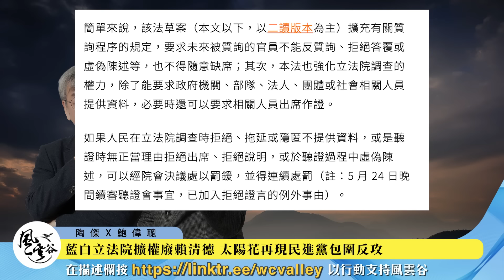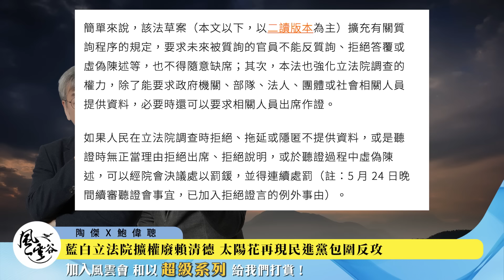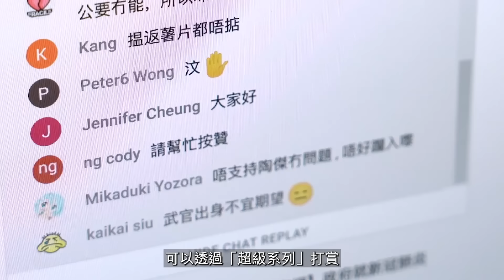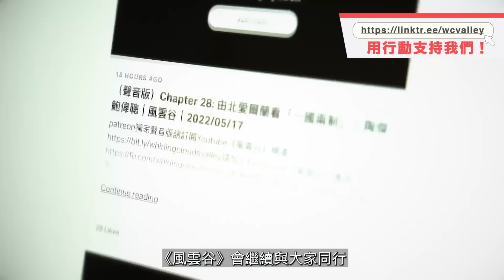Chapter 657：太陽花浩大聲勢10萬人圍立法院，藍白擴權廢賴清德武功！三黨積怨久仇恨值太高，國會改革變政治鬥爭，中共隨時見縫插針，癱瘓台灣政府運作！｜風雲谷｜陶傑 鮑偉聰｜2024/05/25